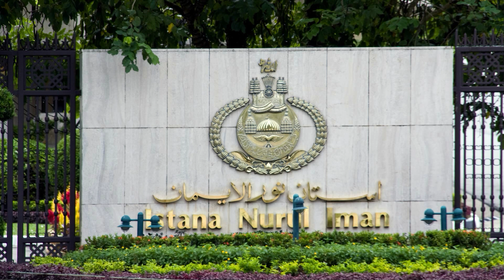Erlebnis Reise letzter Teil 5 Malaysia - Brunei